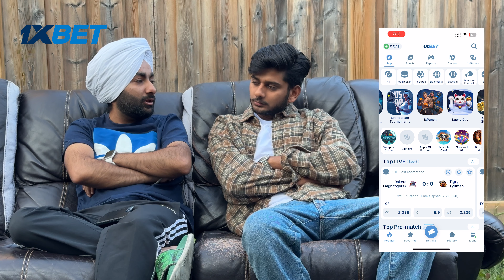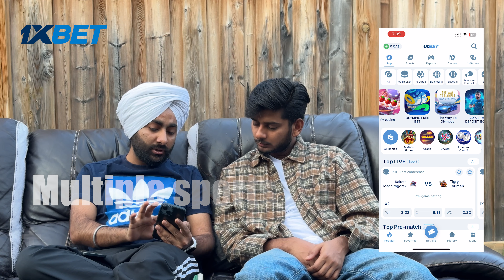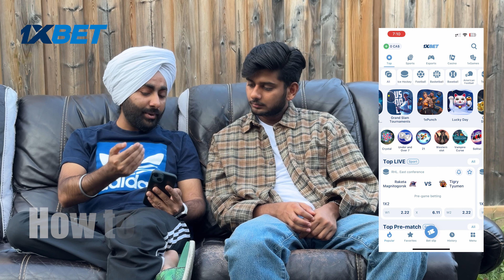Want Part Time Work in Canada ? 😍🇨🇦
Best Sportsbook in Canada is here for you now!!

Thank you, everyone !!!